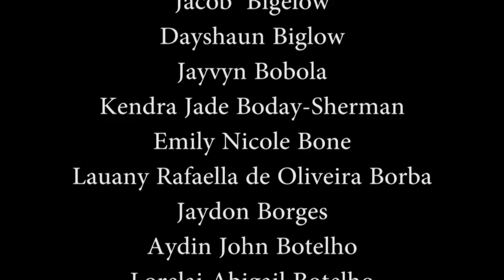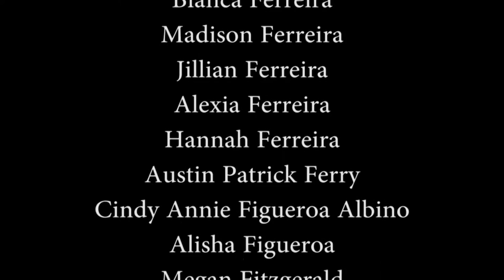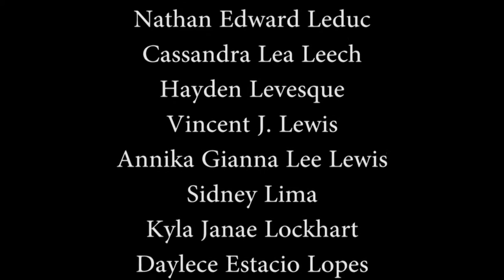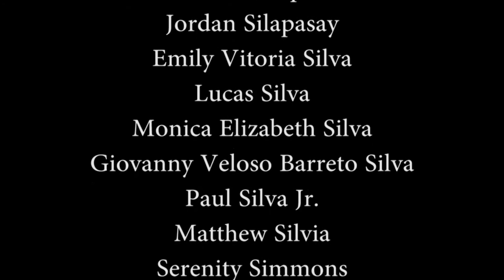2021 BMC Durfee High School Commencement Ceremony